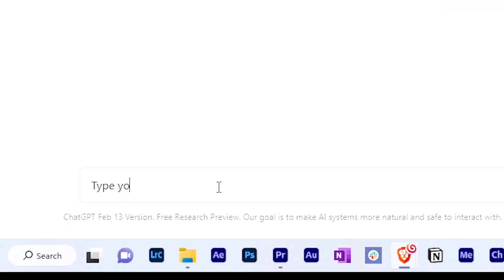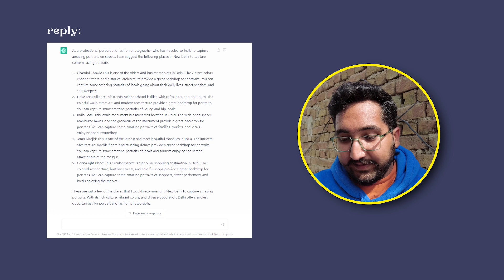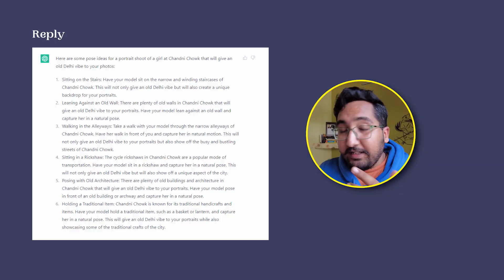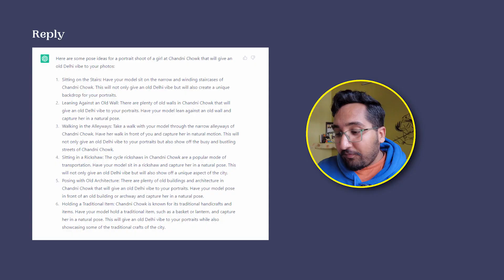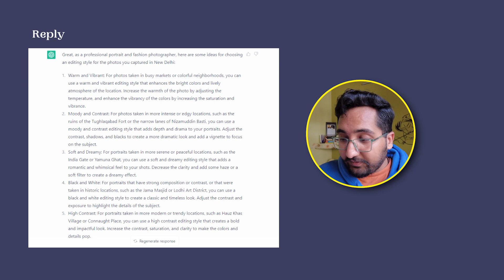Secret Ways To Use ChatGPT As A Photographer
In this video, I asked ChatGPT for portrait photography ideas and you won't believe what happened next!

ChatGPT is a chatbot that helps you find portrait photography ideas. I asked it for ideas for a portrait of my dog, and you won't believe what came back! In this funny video, you'll see the entire process of how I created my dog portrait using ChatGPT.

If you're looking for portrait photography ideas, then be sure to check out ChatGPT! It's an amazing chatbot that can help you find unique and creative portrait photography ideas that you never would've thought of before. So go ahead and give it a try – you won't regret it!

Are You A Wedding Photographer?
Recently I Launched a Wedding Photography Shot List, Check it out

Want to grow your Instagram like mine? check out this free course by me